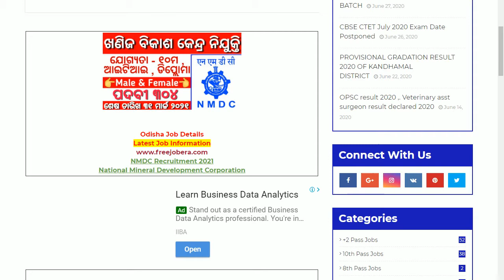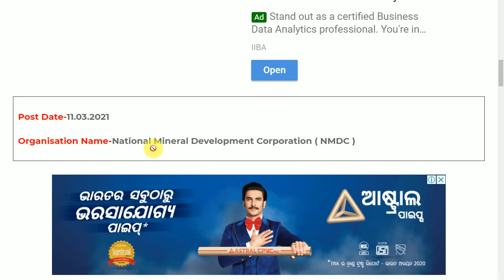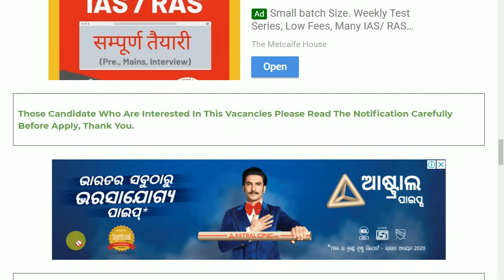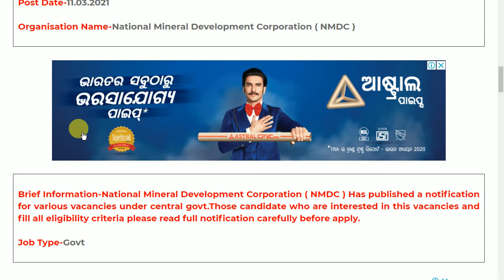NMDC RECRUITMENT 2021 Latest govt job odisha job details Odisha Govt Job 2023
NMDC RECRUITMENT 2021 Latest govt job odisha job details

odishajobreporter,
fmmanoj,
odisha job reporter,
odisha job,
odisha job info,
ics tips,
odia space,
fm manoj,
laxmidhar sir,
govt jobs,